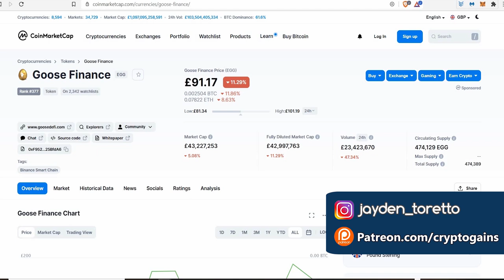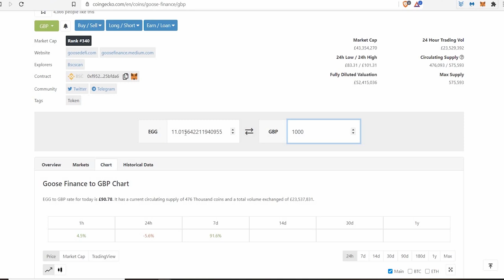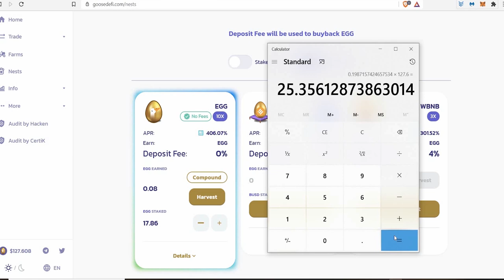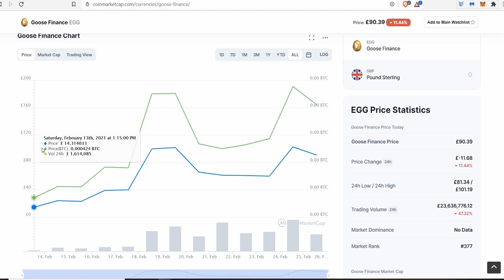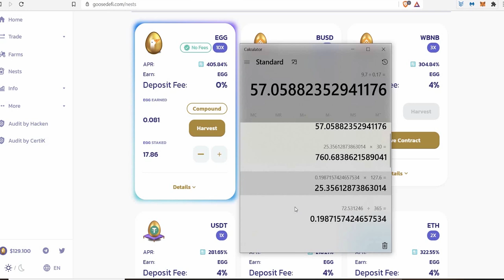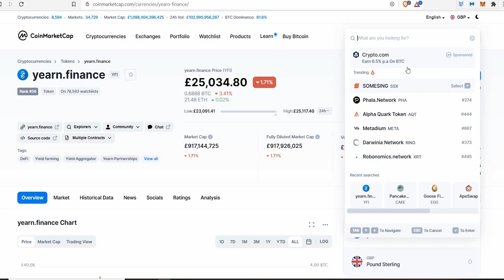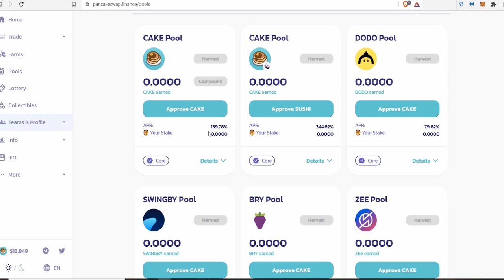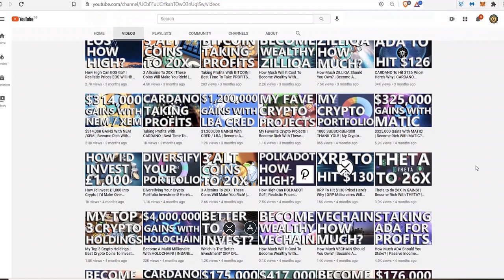Staking Goose Finance | EXTREME PASSIVE INCOME! 10X SOON? | Prices Fall HUGE Chance To Buy CHEAP?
Prices Have Dropped Half The Price Since Making This Video... Golden Chance To Buy?

appreciate any tips :) thank you

My Goose.Finance ( EGG ) address
0xf9F5B8431c3868D4adf09F159480d3224896Af2E

Please Note: its a bsc address bep20

Jack McElherron
Daniel Atkins
Toyin Oteri
Glenda
Giosue Palmeri
Juuso Huovila
Its TIME
Ross Burford
Zpax Zpax
Silent Crypto
Kesten Sinclair
Abdul-Kareem
Kora Black
Hamidou Wamboya
SM
Ibby A
i Dry
Andrew
Jules
Tehseen Waheed
FemiGQ
Tony Dam
Jedi
Marco Costante
Run it up
Martin Mayer
L F
Anthony Seymour II
Scott Vu
iDan Builders
Jazz
Mahmoud Al Azzawi